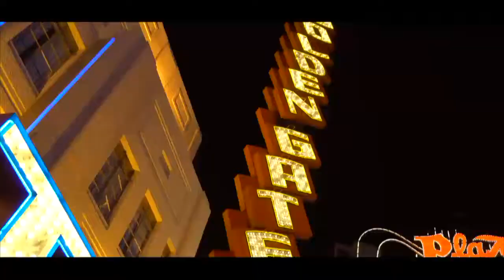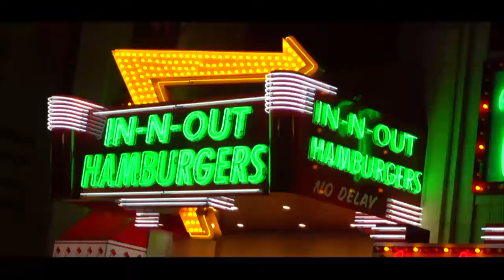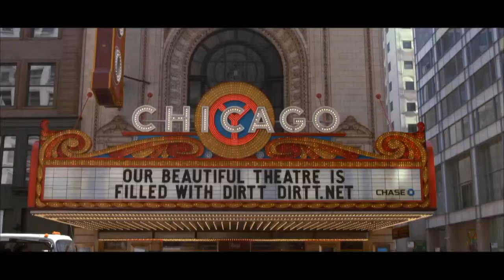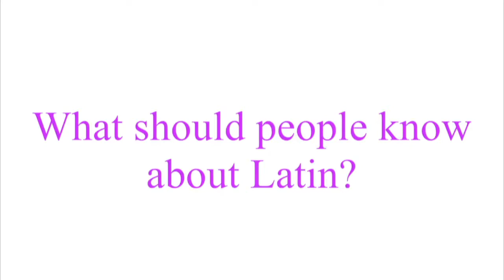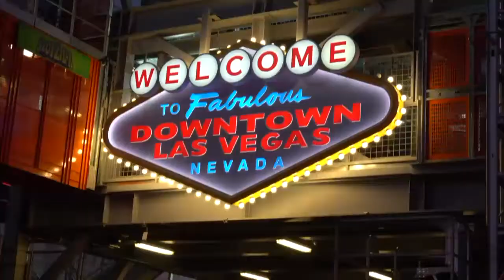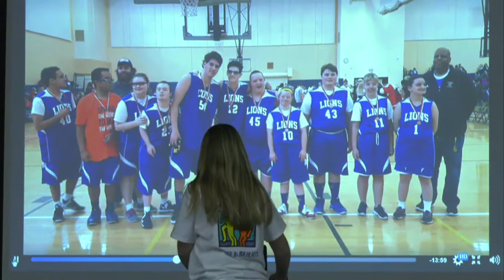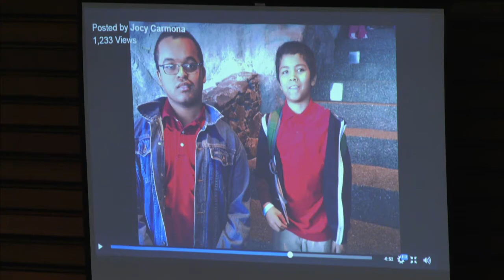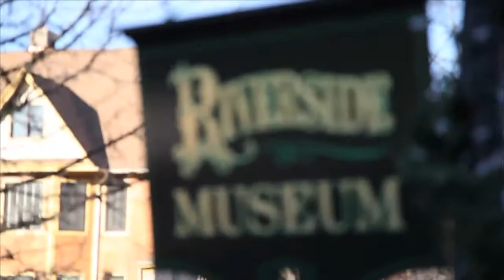Special Olympics Basketball - Pack The Place